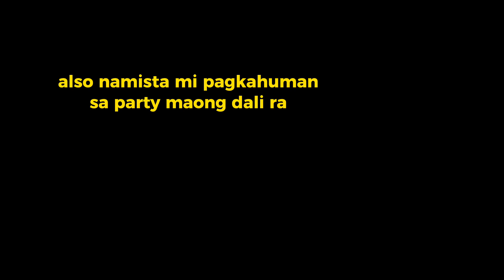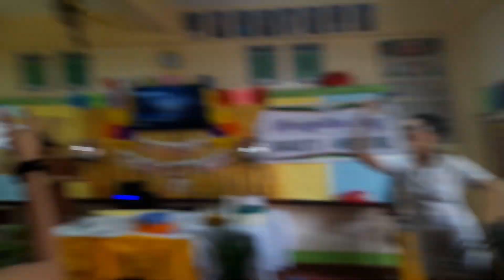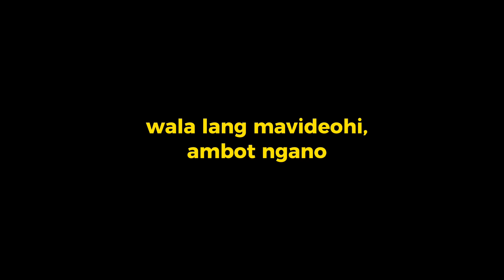KUYA TIMOOYS [INSIDE SKWELAHAN] Christmas Party Episode | 6th Vlog